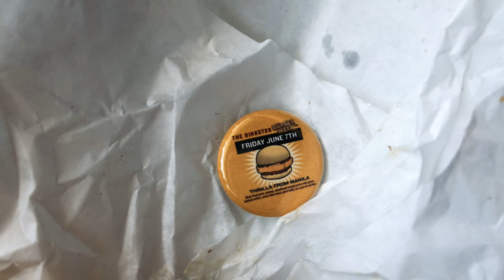Straight Grubbin - Mukbang - The Oinkster - “Thrilla in Manila” Lumpia Burger 🍔